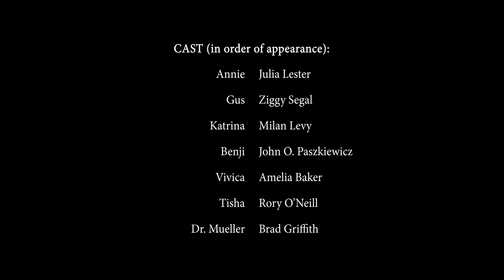Annie Minerals, Teen Therapist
Annie has a renegade therapy practice in a janitor's closet in her high school. She really wants to help people, but also can't help talking about and helping herself

Starring Julia Lester, Ziggy Segal, Milan Levy, John Pasckiewicz, Amelia Baker, Rory O'Niell, Brad Griffith